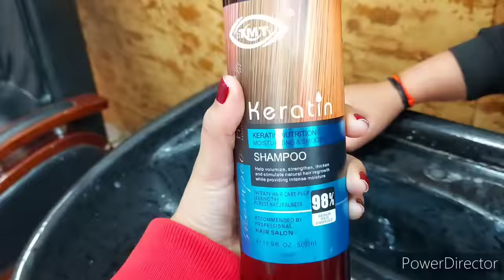how to do OLAPLEX hair treatment for damaged hair/रुखे सुखे बेजान बालों को सिल्की स्मूथ कैसे बनाएं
this is my address
 🤗Pooja Chaudhary
Ashiyana Phase 1
near Sadbhavna Nursing Home
house number T B 13
Khushi makeovers
 Moradabad
 pin code 244001